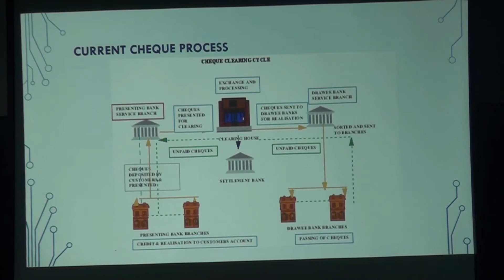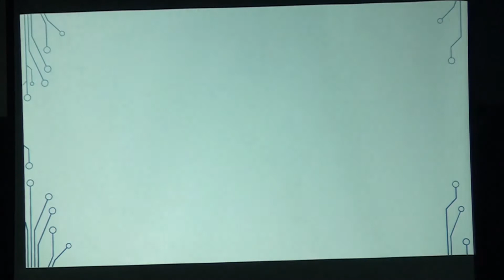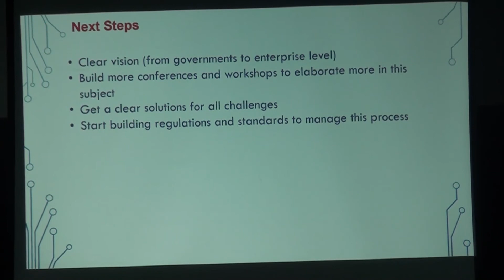Blockchain use cases and challenges in Financial Sector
This talk is presented by Hisham Mohamed Aly - Information Security Manager - Emirates NBD

He discusses Blockchain use cases in financial sector and what is the main challenges faced during implementation